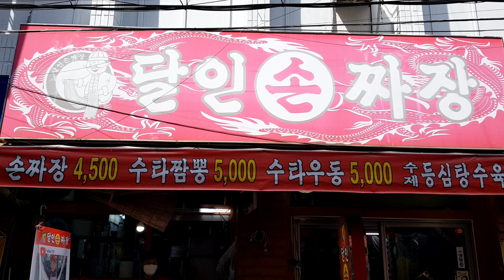경력 40년! 수타 짜장면 - 부전시장 / 40 years career ! black bean noodles / korean street food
40년된 달인 수타 짜장면입니다.
얇은 수타면에 갖은 재료를 넣고 착한 가격에 파는 좋은 가게 입니다.
부전시장 입구가 여러곳인데, 부전교회가 있는 시장 입구쪽에 위치하고 있습니다.
운좋으면 이렇게 면뽑는 모습을 볼 수도 있습니다.
짜장면이 4500원인데, 500원만 더하면 짜장 곱배기를 먹을 수 있습니다.
수타답게 면은 쫀~득 쫀득하며, 양배추가 많이 들어가 있더라구요.
역시 경력 40년된 수타 짜장면 고수! 달인손짜장은 정말 유명한 이유를 알겠더라구요
아 그리고 부전시장 이집 일대가 모두 가격대비 훌륭한 맛집 밀집지역 입니다!
만두집, 칼국수, 국수집, 한식집, 돼지국밥 집 등등 5000원 미만의 맛집들이 많이 있습니다.
 앞으로도 맛있는 영상과 알찬 정보로 찾아뵙겠습니다